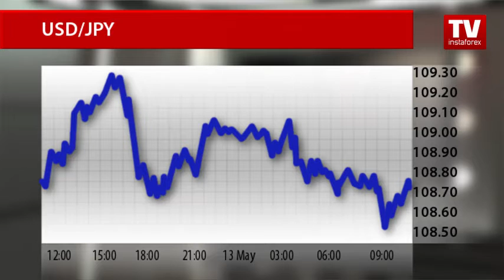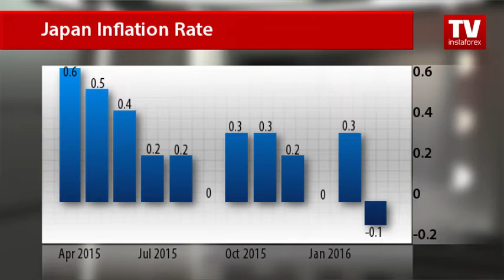BoJ announces inflation forecasts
Today, the US dollar declined against the Japanese yen as the market is awaiting macroeconomic statistics from the United States. Meanwhile, the Japanese currency has risen in value in light of the speech of the Bank of Japan Governor. Haruhiko Kuroda revealed the inflation outlook in the short term. On Thursday, the US dollar gained ground against the yen amid Japan’s Finance Minister Taro Aso statements that Tokyo is ready to intervene in the currency market with a view to easing high volatility of the yen as it hurts Japan’s economy. However, in the early session investors were going short on the dollar/yen pair, which was trading at the level of 108.67. Then, investors halted active sell-offs ahead of important reports on the US labor market. The dollar/yen pair fell in response to a speech of Bank of Japan Governor. The policymaker noted difficulties in effective weakening the yen. Besides, the governor expanded on the inflation prospects, which seem to be convincing. Haruhiko Kuroda expects the 2% inflation target to be reached in 2017. He highlighted the central bank will act “decisively” to achieve the target as it still has "ample" policy options available if necessary. Kuroda defended the BOJ's decision last month to hold on monetary easing. The central bank assumes CPI to grow to 0.5% later this year. Mr. Kuroda also voiced concern over the global economy that could disrupt inflation growth in Japan. He mentioned soft emerging market demand and volatile financial markets among the major risks to Japan’s economic outlook and business sentiment. Negative interest rates adopted in January failed to tackle an unwelcome rise in the yen, so the regulator is considering additional stimulus.